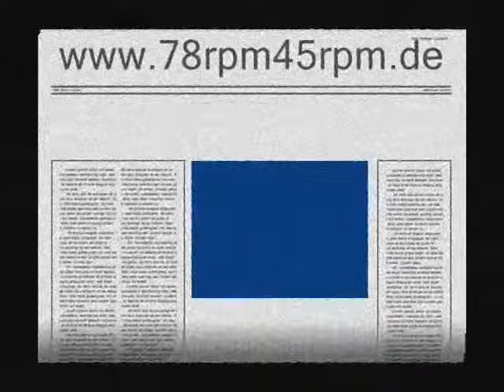Shanghai Shuffle - Gene Rodemich